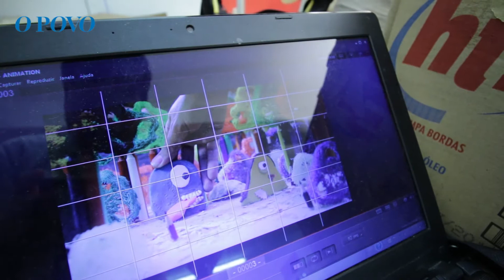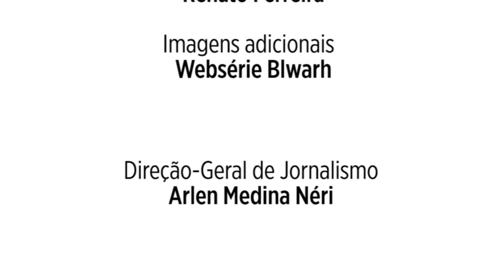Massinhas em ação: Conheça a websérie Blawrh de alunos da UFC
Realizada por alunos da Universidade Federal do Ceará, a websérie Blwarh é protagonizada por bonecos feitos em massa de modelar. Criadores agora buscam financiamento coletivo para novos episódios. Veja mais detalhes